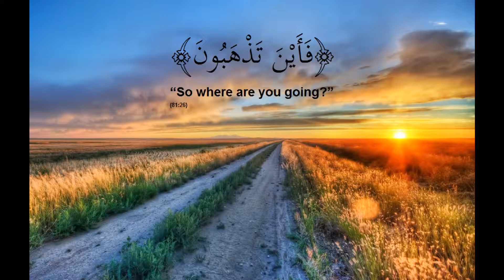“So where are you going?” (81:26)